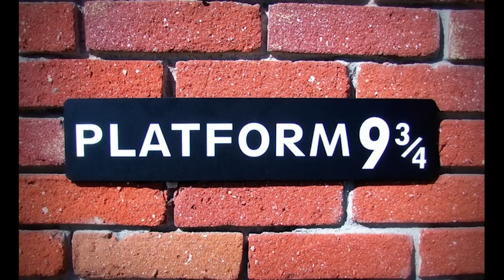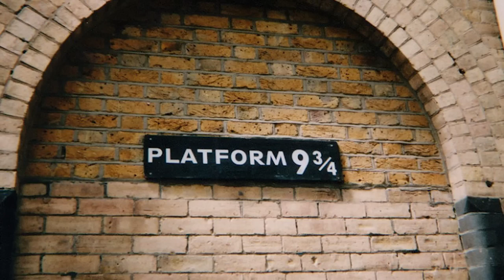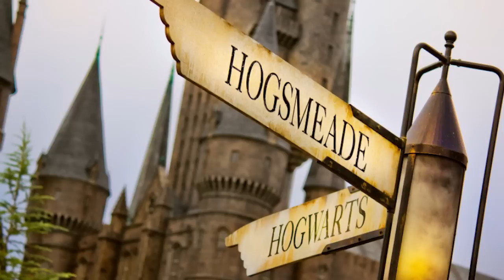10 Cosas que deberías saber de la Plataforma 9 3/4 si eres fan de Harry Potter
La Plataforma 9 3/4, una de las plataformas mágicas en la estación King's Cross en Londres. Su ubicación está entre la plataforma 9 y 10 muggle y es donde los estudiantes del Colegio Hogwarts de Magia y Hechicería abordan el Expreso de Hogwarts el 1 de septiembre para asistir al colegio. Y en este vídeo te diré
algunos datos que debes saber si eres fan de Harry Potter.